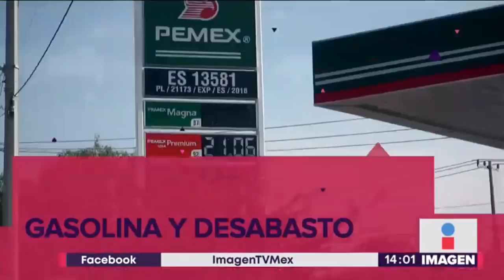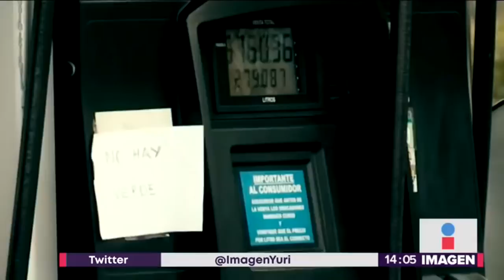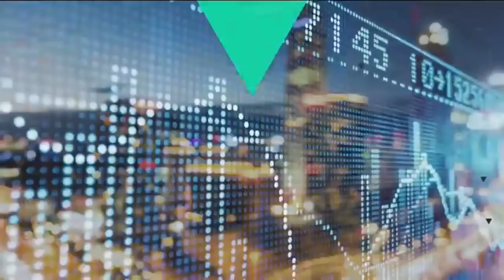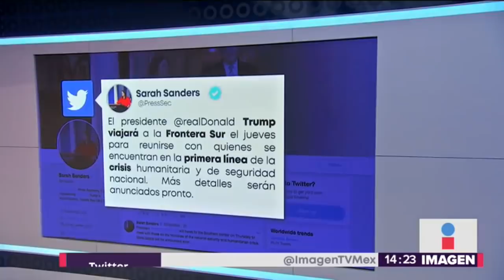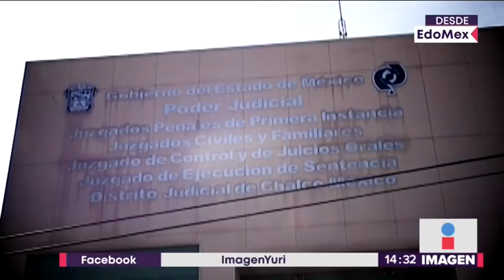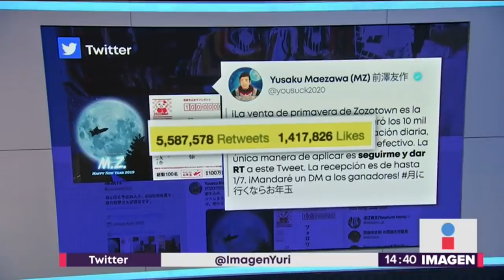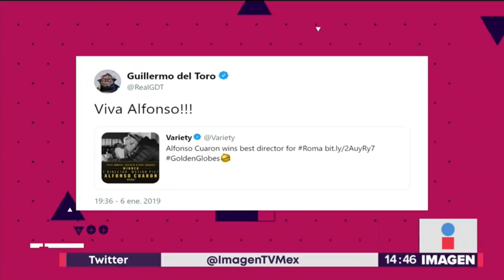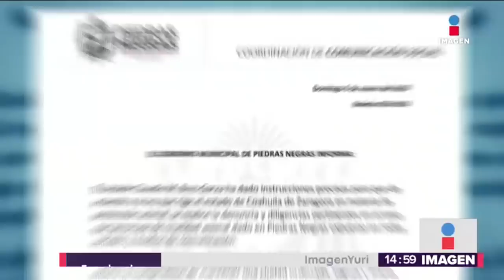Noticias con Yuriria Sierra | Programa completo 7/enero/2019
Alfonso Cuarón triunfa en los Golden Globes 2019. Hombre apuñala a perro por mera diversión, y las autoridades y la gente ya lo están buscando.